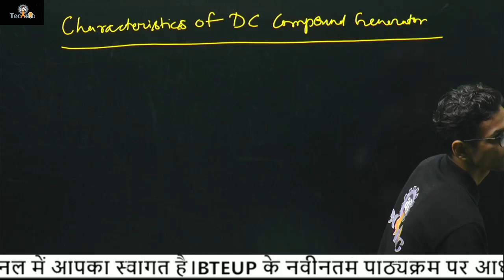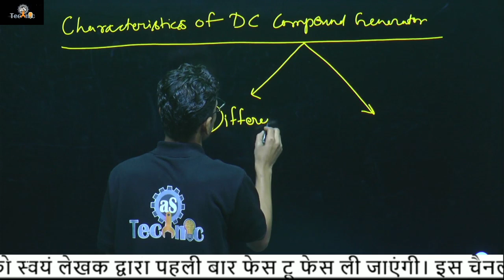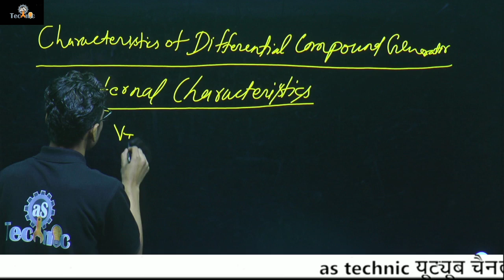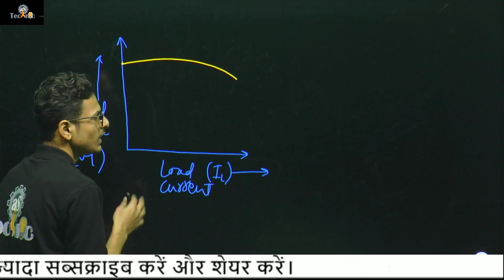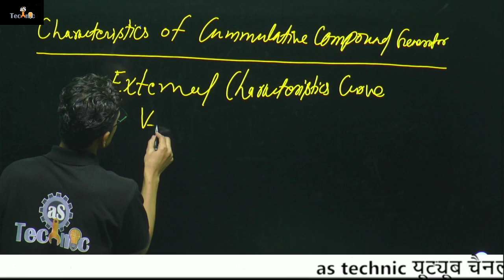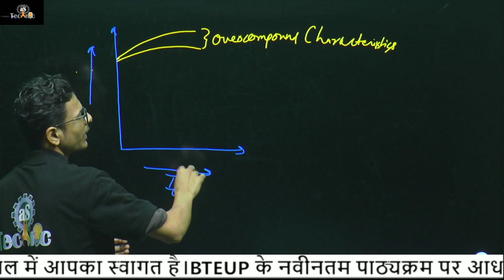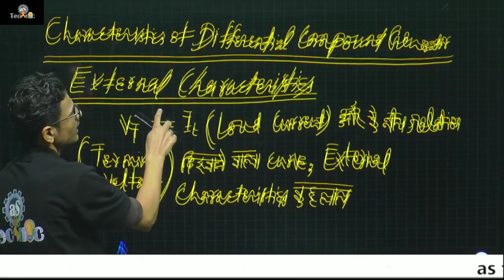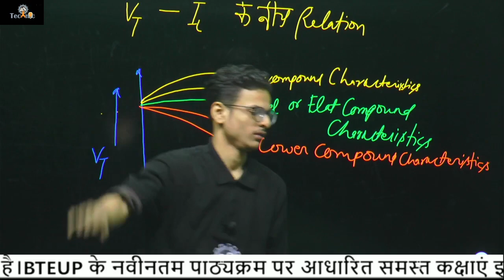characteristics of DC compound generator || dc कंपाउंडर के अभिलक्षण || machine-1 || EE -2 || 3rd sem